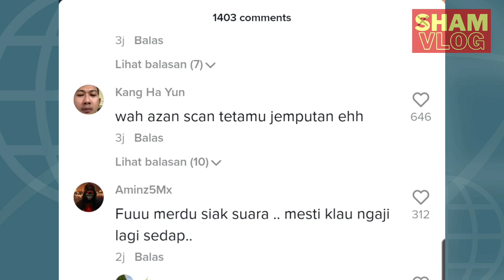Ryan Bakery Belanja Lagu Ketika Rehearsal Sepahtu Reuniom. Suara Ryan Padu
Video berdurasi 57 saat itu di muatnaik di akaun tiktok Sepathu Reunion Live. Video itu sudah ditonton lebih 1.1 juta kali dan mendapat lebih 125 ribu tanda suka di tiktok.

Rujukan dan Sumber;
sepahtureunionlive tiktok